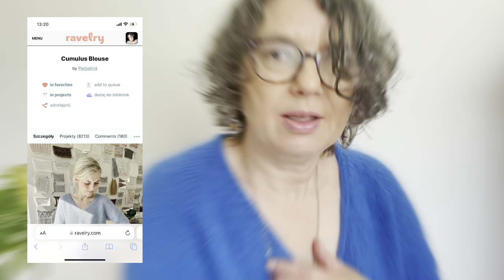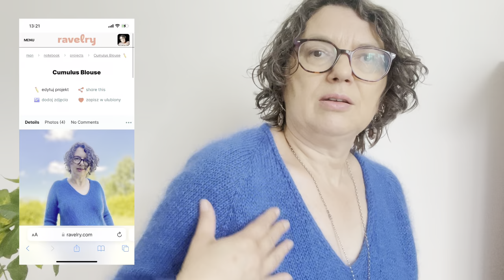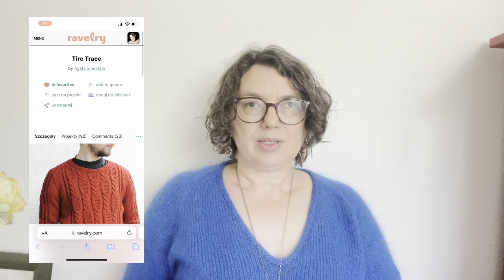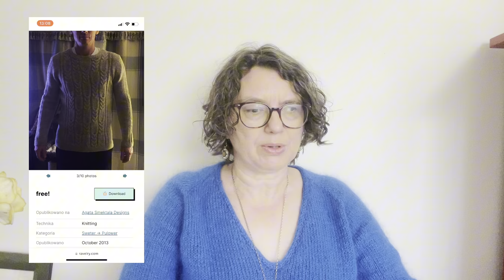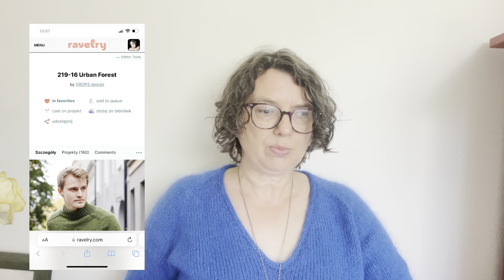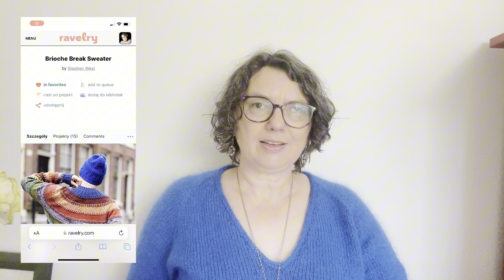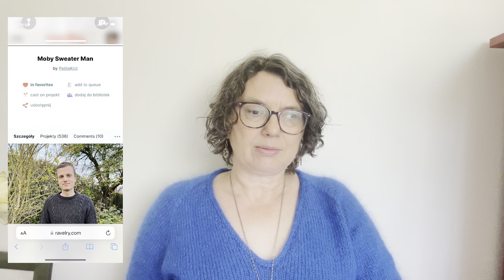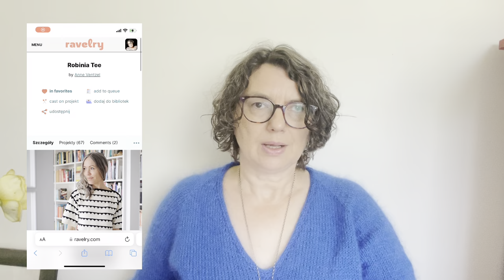Cumulus Blouse od Petite Knit. Jakie wzory na męskie swetry? Moje plany na dzierganie. Knitting Vlog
Zapraszam na kolejną odsłonę mojego vloga.
 Dziś o Cumulus Blouse - wzory Petite Knit. Moja ocena wzoru, jakie włóczki wybrałam? Jak mi się dzieragało Cumulus Blouse?
Plany na męski sweter. Omawiam kilka wzorów męskich swetrów.

Rozdziały
00:00 Powitanie
01:31 Cumulus Blouse od Petit Knit
06:17 My Time Merino i Kid Silk
07:41 Moja wykonanie
12:34 Piesek atencjusz ;)
14:45 Plany na dzierganie męskiego swetra
16:25 Ridari Védís Jónsdóttir for Ístex
17:54 Tire Trace Agata Smektala
19:50 Urban Forest Drops Design
21:10 Brioche Break Sweater Stephen West
22:45 So Basic Sweater Maxim Cyr
24:20 Moby Sweater Man Petite Knit
27:12 Podsumowanie części o wzorach męskich swetrów
29:43 Moje plany na najbliższy czas
30:21 Poppy Tee Petite Knit
32:12 Robinia Tee Anne Ventzel
33:05 Summer Sky Comfort Zone Knits
36:36 Podsumowanie